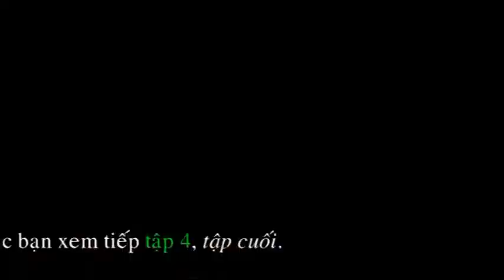Thánh Lễ Dầu ở Kontum 2014 (3)